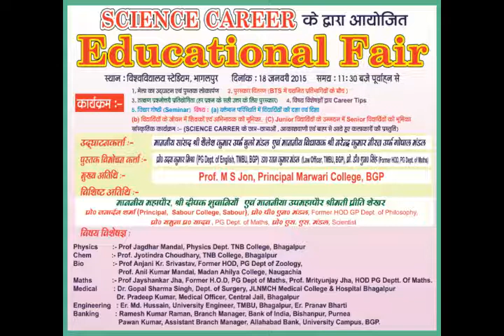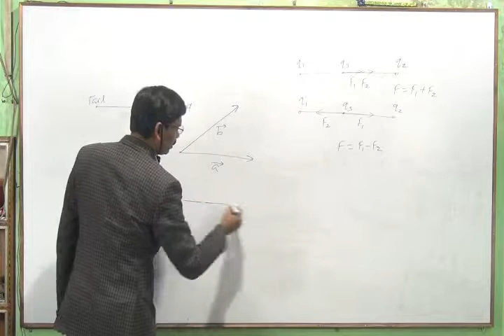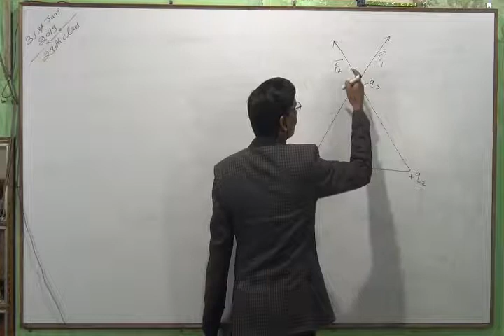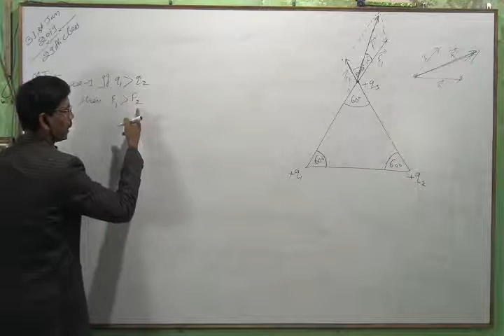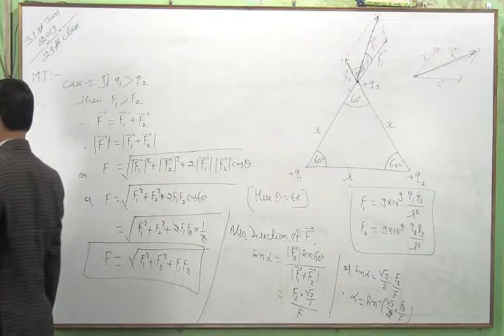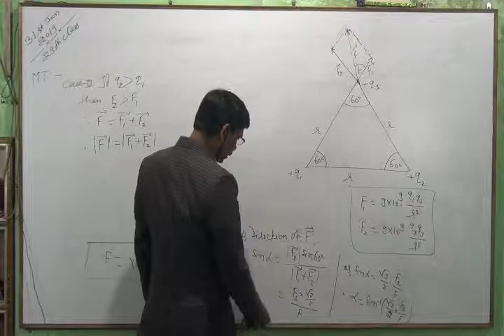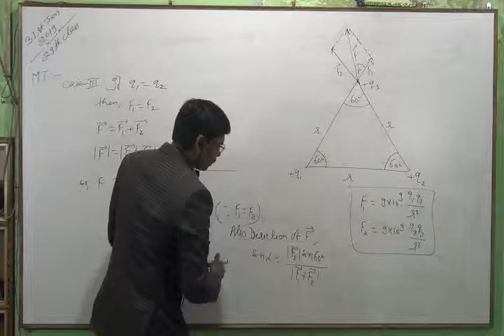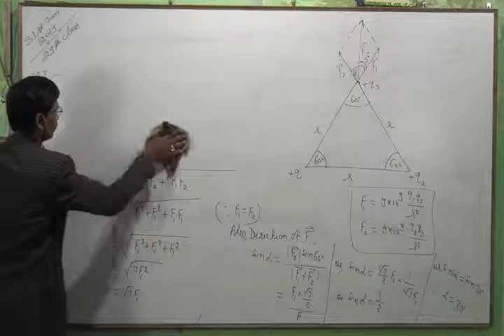SCIENCE CAREER, 29th Class(31-01-2019)(8-9am) (Electrostatics,Coulomb’s law , Physics -XII)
SCIENCE CAREER , Physics by DK Bharti ,Numerical ke Jadugar
SCIENCE CAREER, 29th class (Electrostatics,Coulomb’s law , Physics -XII)
Visit us on - Science Career near University gate , Rekabganj, Bhgalpur, Bihar (Search us on Google Maps-Science Career